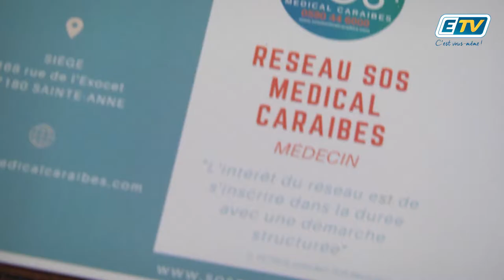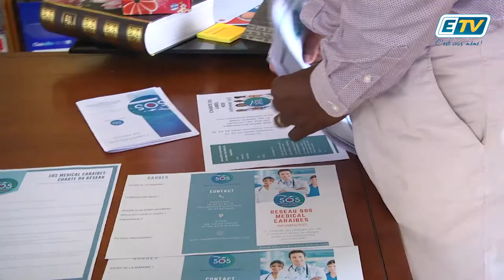ETV NEWS - S.O.S. Medical Caraïbes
Et si les urgences non programmés n’était qu’a une touche d’une application ?  C’est ce que veut mettre en place S.O.S Medical Caraïbe.